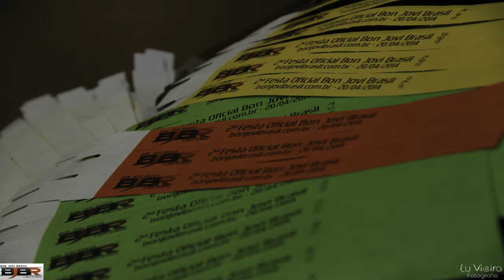Resumo da 2º Festa Oficial da BON JOVI BRASIL 2014 - HD.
Festa organizada pela BON JOVI BRASIL.
Edição do vídeo: Fefe Oliveira.
Filmagens: Fefe Oliveira, Netto & Lu Vieira.
Fotos: Lu Vieira.
Festa realizada no Café Aurora em São Paulo no dia 20 de abril - 2014.